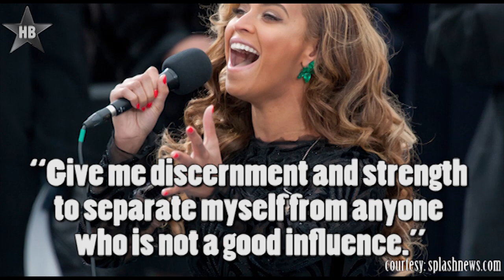Beyonce Reacts To Jay Z Getting Attacked & Slapped By Solange Knowles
Beyonce Reacts To Jay Z Getting Attacked & Slapped By Solange Knowles. Jay Z was physically attacked by Beyonce's sister Solange Knowles in an elevator after the MET Gala. She kicked Jay-Z and also slapped him.